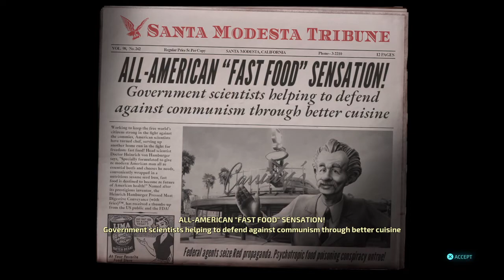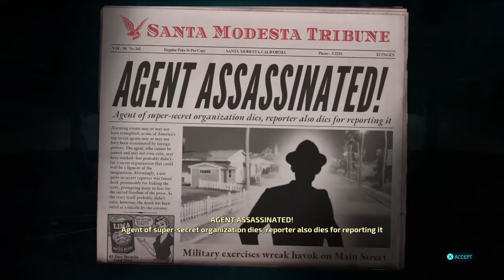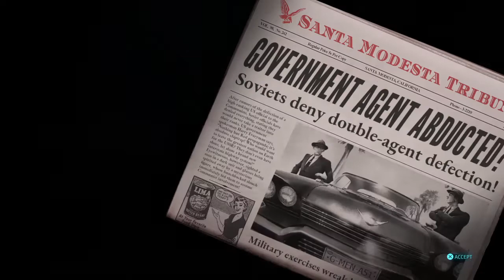Destroy All Humans!_7th mission This Island Suburbia